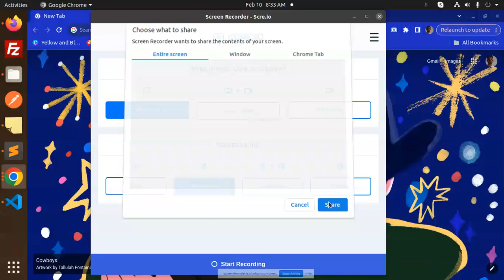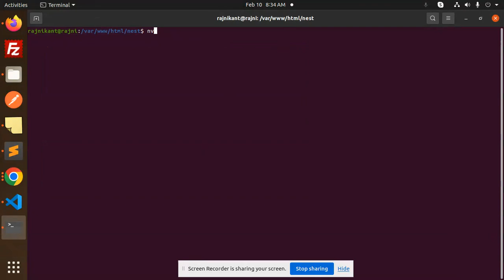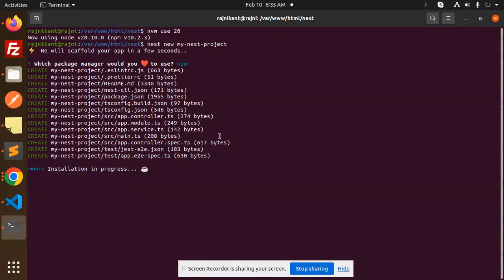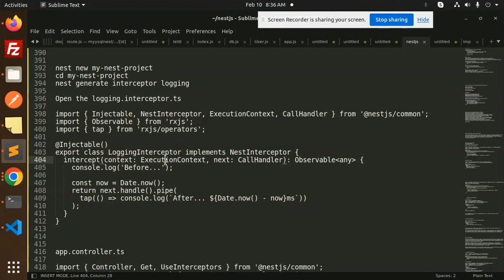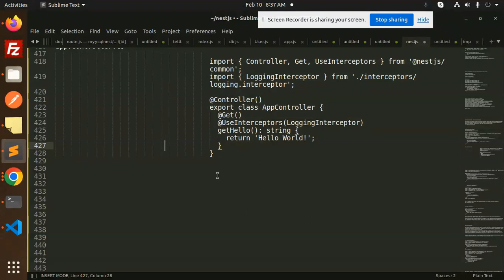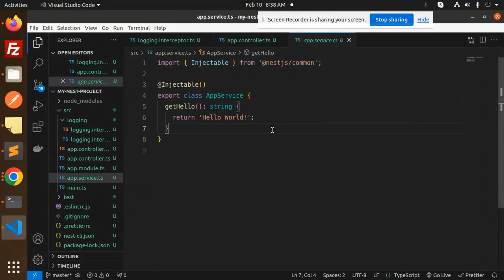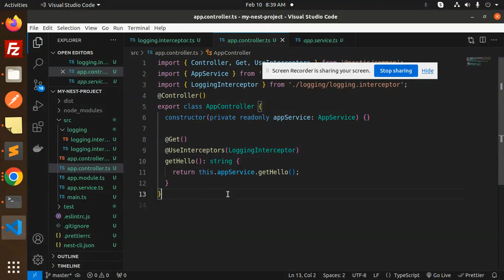NestJS Interceptors NestJS Tutorial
Nest.js Middleware, Pipes & Interceptors
Authentication API Endpoints with NestJS
NestJS Authentication API: User Registration, Login, Profile, and Password Reset
Secure Authentication API with NestJS: Register, Login, Profile, and Forgot Password
Building a Secure Authentication API with NestJS: Registration, Login, Profile, and Password Recovery
NestJS Authentication API: User Management and Access Control
Implementing Authentication in NestJS: Register, Login, Profile, and Password Management
NestJS Authentication API: Managing User Accounts and Accessing User Data
Secure User Authentication and Management API with NestJS
NestJS Authentication API: User Registration, Login, and Profile Management
Building a Robust Authentication API with NestJS: Register, Login, and User Profile Management

NestJS JWT Authentication API: User Registration
NestJS JWT Authentication API: User Login
NestJS JWT Authentication API: User Profile
NestJS JWT Authentication API: User Forgot Password

In NestJS, interceptors are used to intercept incoming requests and outgoing responses, allowing you to execute some code before or after the request is handled by the respective handler (controller method or provider method). Interceptors are commonly used for logging, transforming data, error handling, authentication, and other cross-cutting concerns.

Nest